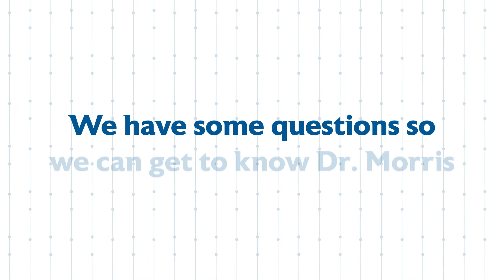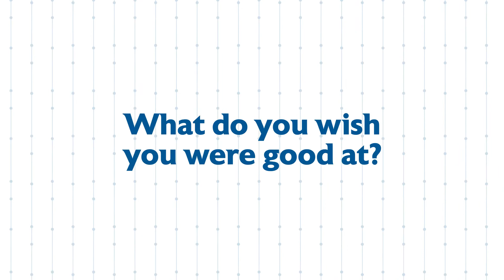Meet Dr. Kourtney Morris | Inspiring Women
Meet Dr. Kourtney Morris, Franciscan Physician Network OB/GYN and proud member of the Inspiring Community.

If you’re looking for more inspiration sent straight to your inbox, enroll in Inspiring Women for free at InspiringWomen.org.